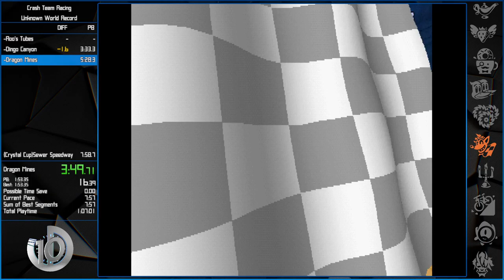[UD10] CTR Crystal Cup 07:45